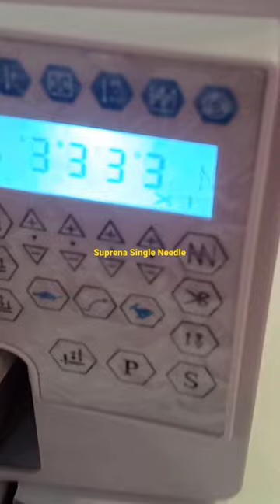Suprena SP-9000 Single Needle Machine